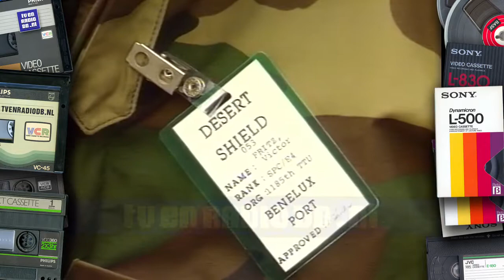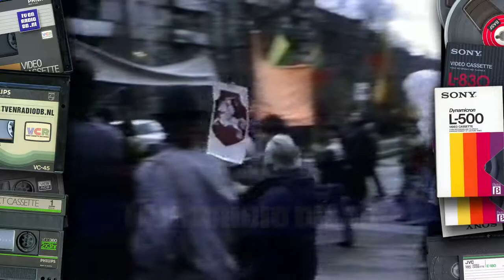TV: NOS Journaal (19901118) - 2000uur Journaal met Henny Stoel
Compleet NOS 20:00uur Journaal met Henny Stoel. Uitgezonden op 18 november 1990.